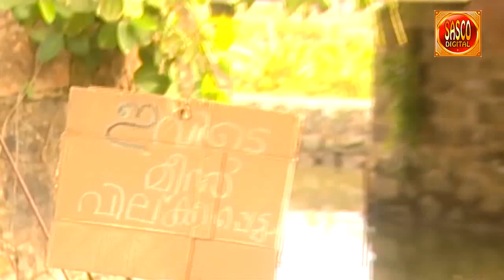ഉടായിപ്പ് എന്ന് പറഞ്ഞാൽ ഇതാണ്, തകർപ്പൻ കോമഡി # Malayalam Comedy Show # Malayalam Comedy Skit Show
Artist : Manoj Ginnes , Pashanam Shaji , Rajesh Paravoor , Ramesh Pisharody